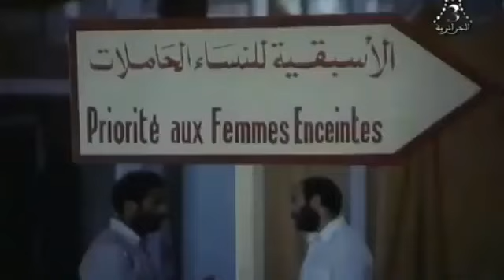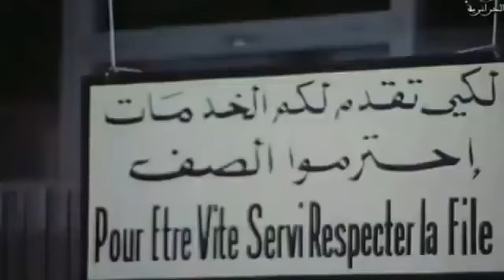hassen taxi حسان طاكسي 1/5